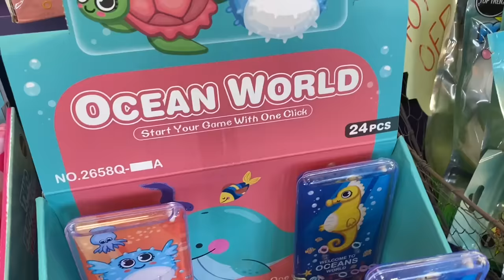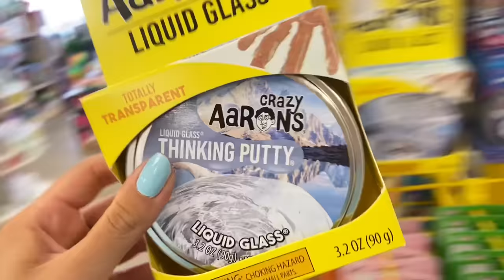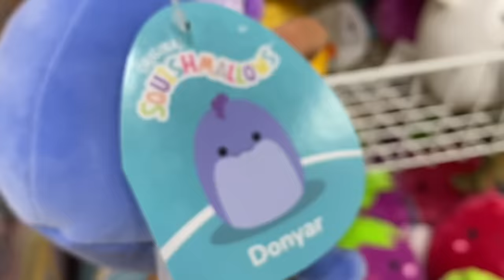FIRE 🔥🥵❤️‍🔥 VS ICE 🧊🥶❄️ LEARNING EXPRESS SHOPPING CHALLENGE